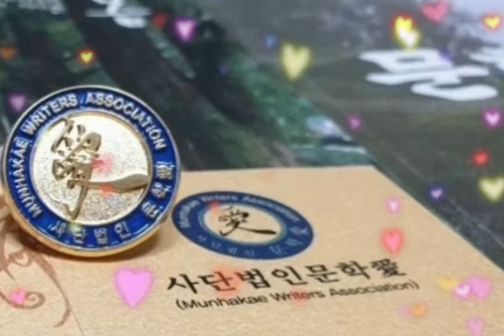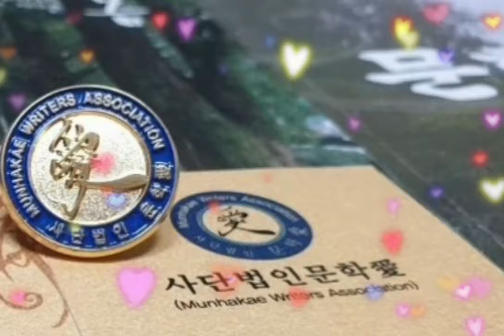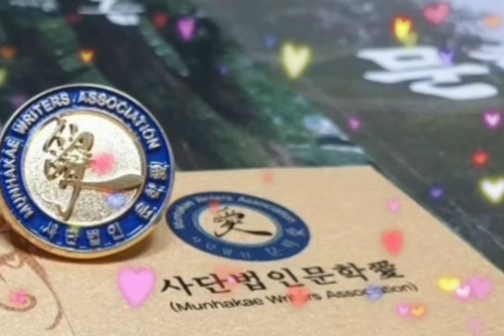낭송♡문학애 인연8